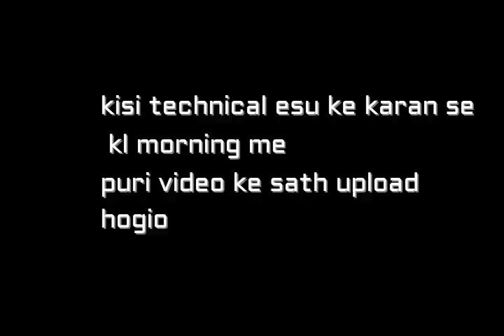pintu ka hua choukha gaw ma bhaway swagat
bhagwa sports group Presents✔️
pro kabaddi ,bhagwa sports group,kabaddi team
kabaddi video, jodhpur kabaddi team, kabaddi boy
choukha golashni kabaddi team, golashni kabaddi team
kabaddi video reels
kabaddi status reels
 instagram :- bhagwa sports kabaddio group
facebook:- bhagwa sports kabaddi group

Video Editor Software - Wondershare Filmora 9,kinemaster
Thumbnail Editor - Photoshop cc 2010

        bhagwa sports kabaddi group
Kabaddi kabaddi videos
Kabaddi videos 2019
Pro Kabaddi
Kabaddi Kabaddi
Pkl videos
Bengaluru Bulls
Kabaddi Kabaddi Kabaddi
Kabaddi match
Pro Kabaddi 2020
Bengaluru Bulls
Pro Kabaddi 2020 starting date
Pro Kabaddi 2020 News
Pro Kabaddi 2019
प्रो कबड्डी 2020
Pro Kabaddi 2021
Patna Pirates
kabaddi
kabaddi ground
kabaddi kit
kabaddi in english
kabaddi ground size
kabaddi court
kabaddi kabaddi
kabaddi status
kabaddi status in hindi
kabaddi status video
kabaddi status video download
kabaddi status video download share chat
kabaddi status song
kabaddi status in english
kabaddi status dj
kabaddi status sharechat
कबड्डी स्टेटस
bhagwa sports group
bhagwa sports kabaddi team
bhagwa status
bhagwa status video download
bhagwa status video
bhagwa sticker
bhagwa status download
bhagwa status in english
bhagwa status in marathi
bhagwa status 2 line
bhagwa story
भगवा स्टेटस
Kabaddi kabaddi videos,Kabaddi videos 2019,Pro Kabaddi,Kabaddi Kabaddi,Pkl videos,Bengaluru Bulls,
Kabaddi Kabaddi Kabaddi,Kabaddi match,Pro Kabaddi 2020,Bengaluru Bulls,Pro Kabaddi 2020 starting date
,Pro Kabaddi 2020 News,Pro Kabaddi 2019,प्रो कबड्डी 2020,Pro Kabaddi 2021,Patna Pirates,kabaddi,kabaddi ground,
kabaddi kit,kabaddi in english,kabaddi ground size,kabaddi court,kabaddi kabaddi,kabaddi status,kabaddi status in hindi
,kabaddi status video,kabaddi status video download,kabaddi status video download share chat,kabaddi status song,
kabaddi status in english,kabaddi status dj,kabaddi status sharechat,कबड्डी स्टेटस,bhagwa sports group,bhagwa sports kabaddi team,bhagwa status
,bhagwa status video download,bhagwa status video,bhagwa sticker,bhagwa status download,bhagwa status in english
,bhagwa status in marathi,bhagwa status 2 line,bhagwa story,भगवा स्टेटस